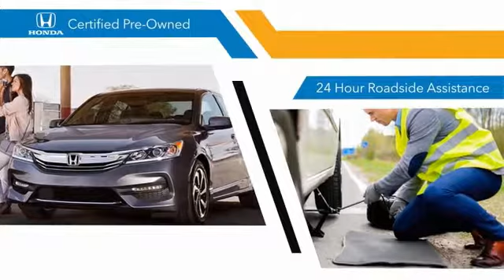2015 Honda Pilot Pasadena Los Angeles Glendale Alhambra Cerritos Orange County 180779A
2015 Honda Pilot 2WD 4DR LX

HONDA OF PASADENA IS A NEW AND USED HONDA DEALERSHIP PROUDLY SERVICING LOS ANGELES, PASADENA, GLENDALE, ALHAMBRA, CERRITOS, & ALL NEARBY CITIES. THIS WHITE 2015 Honda PILOT IS EQUIPPED WITH A Engine: 3.5L V6 24-Valve SOHC i-VTEC, AUTOMATIC TRANSMISSION, AND RECEIVES AN ESTIMATED 18 City/25 Hwy MPG. CONTACT HONDA OF PASADENA TO SCHEDULE A TEST DRIVE AND TAKE THIS 2015 Honda PILOT HOME TODAY, OR VISIT OUR SHOWROOM CONVENIENTLY LOCATED AT 1965 E. FOOTHILL BLVD, PASADENA, CA 91107. STOCK #: 180779A | 2015 Honda Pilot 2WD 4dr LX AIR CONDITIONING TRACTION CONTROL POWER WINDOWS CARFAX Certified 1-Owner 2015 Honda PILOT 2WD 4DR LX **Carfax Certified One Owner**, ** Carfax One Owner**, **Clean Carfax**, **Low miles For this Year**, **OnePrevious Onwer**, Honda Certified, 1.9% APR FIN. CARFAX One-Owner. Clean CARFAX. Certified. Honda Certified Used Cars Details: * Transferable Warranty * Warranty Deductible: $0 * 182 Point Inspection * Powertrain Limited Warranty: 84 Month/100,000 Mile (whichever comes first) from original in-service date * Limited Warranty: 12 Month/12,000 Mile (whichever comes first) after new car warranty expires or from certified purchase date * Vehicle History To see more quality vehicles like this one right here just Awards: * 2015 KBB.com Brand Image Awards 2016 Kelley Blue Book Brand Image Awards are based on the Brand Watch(tm) study from Kelley Blue Book Market Intelligence. Award calculated among non-luxury shoppers. Kelley Blue Book is a registered trademark of Kelley Blue Book Co., Inc. Stock #: 180779A | VIN: 5FNYF3H24FB028533 | 2015 Honda Pilot 2WD 4dr LX AIR CONDITIONING TRACTION CONTROL POWER WINDOWS Honda of Pasadena AT HONDA OF PASADENA, OUR GOAL IS TO SELL THE BEST VEHICLES AT THE LOWEST PRICES AND TREAT OUR CUSTOMERS WITH RESPECT. AS A CALIFORNIA HONDA DEALER, WE BELIEVE WHEN YOU CHOOSE HONDA OF PASADENA YOU ARE MAKING THE RIGHT CHOICE.